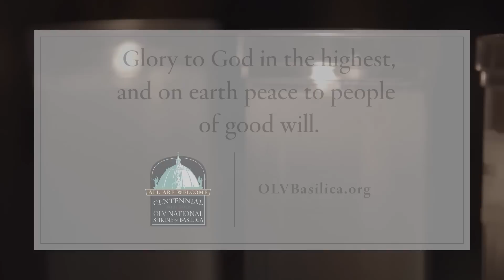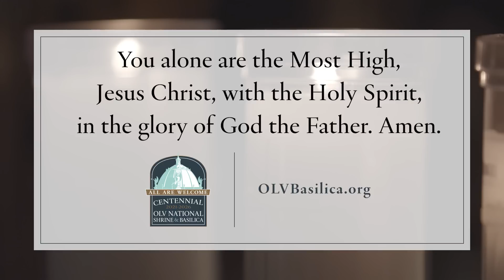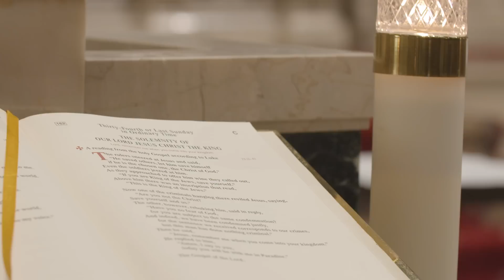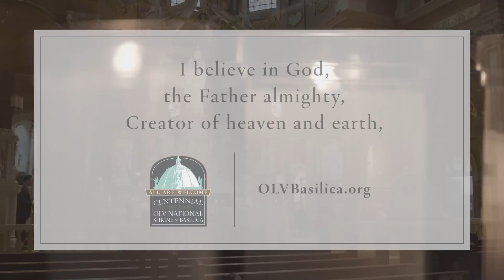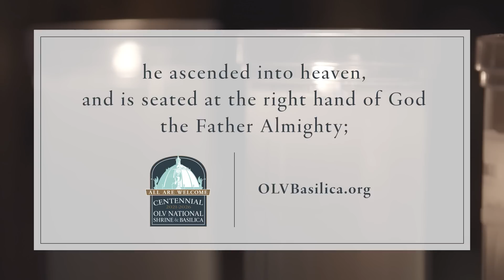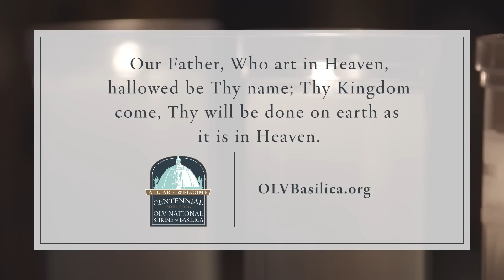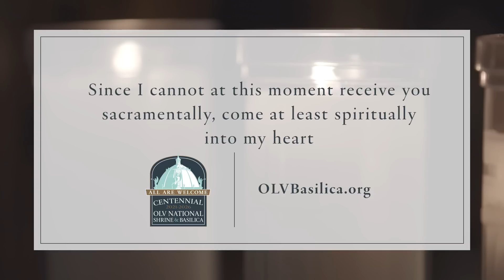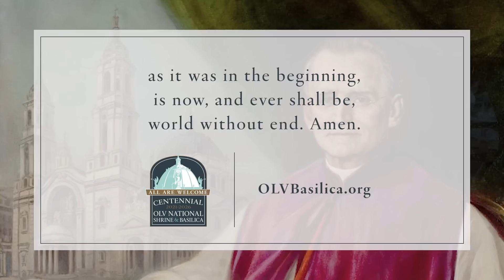OLV's Weekly Mass - Solemnity of Our Lord Jesus Christ, King of the Universe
Rev. Msgr. David LiPuma welcomes you to celebrate The Solemnity of Our Lord Jesus Christ, King of the Universe from the beautiful OLV National Shrine & Basilica. Permission to podcast/stream the music in this service obtained from One License, License A-718250. Reprinted with permission under ONE LICENSE # A-718250.